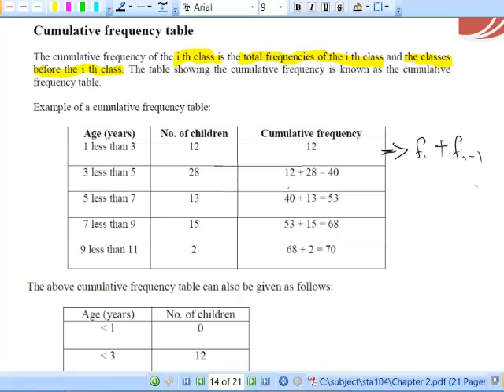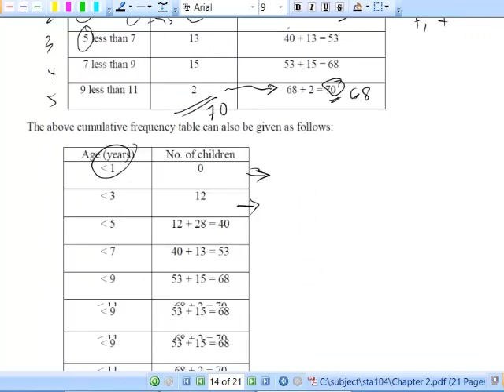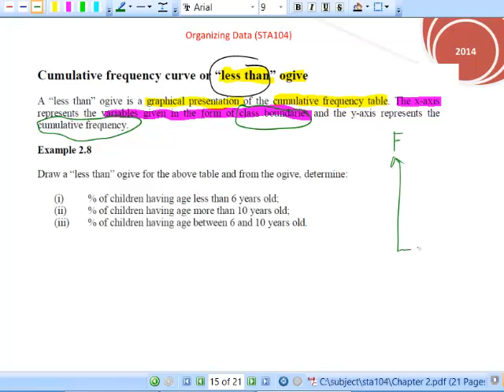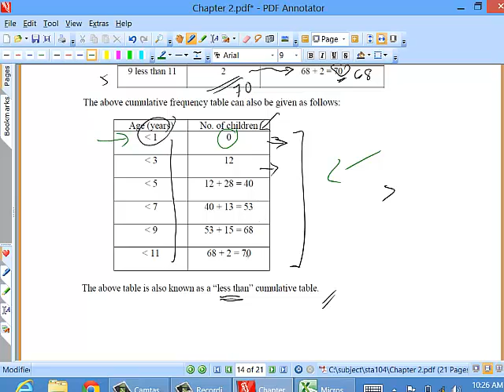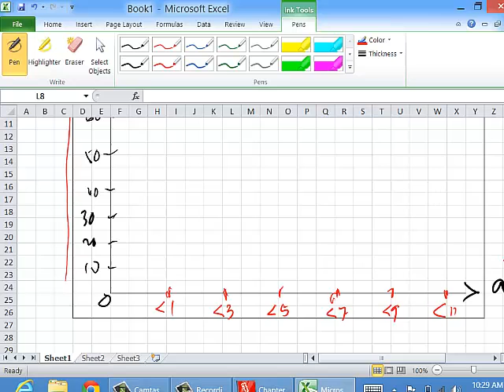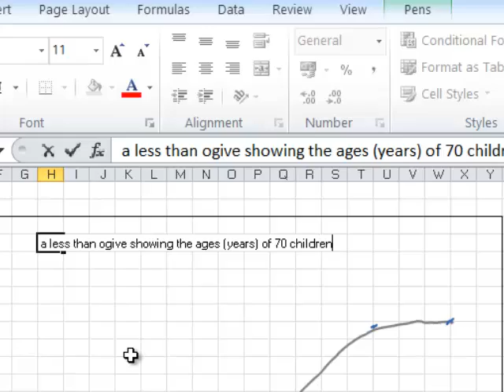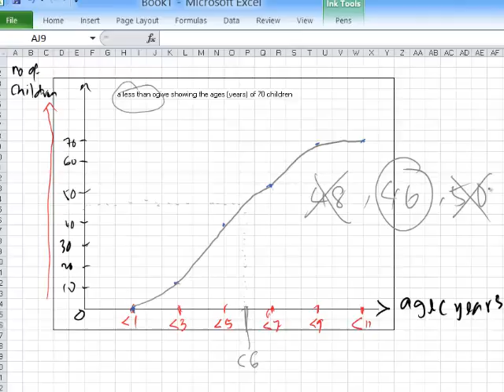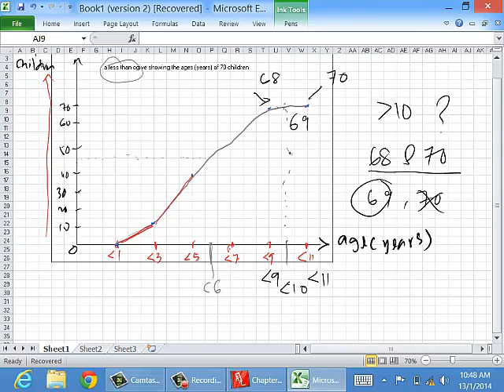Less Than Ogive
Hi Folks,

this video is to share how to construct a less than ogive.